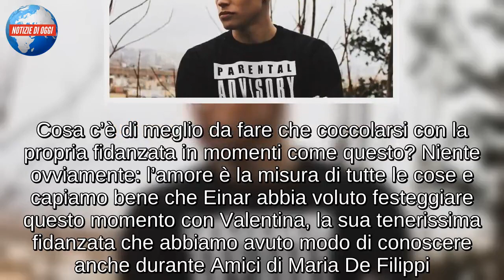Einar Ortiz e la fidanzata Valentina, coccole infinite dopo vittoria a Sanremo Giovani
Einar e Valentina fidanzati: coccole dopo la vittoria a Sanremo Giovani
Come tutti sapete, Einar Ortiz ha vinto Sanremo Giovani assieme a Mahmood. Cosa c’è di meglio da fare che coccolarsi con la propria fidanzata in momenti come questo? Niente ovviamente: l’amore è la misura di tutte le cose e capiamo bene che Einar abbia voluto festeggiare questo momento con Valentina, la sua tenerissima fidanzata che abbiamo avuto modo di conoscere anche durante Amici di Maria De Filippi. Se vi ricordate bene infatti Maria gli ha fatto una sorpresa durante una delle puntate del Serale lasciandoli incontrare in diretta. Un bel momento che ci ha fatto capire quanto Einar e Valentina fossero davvero innamorati.

Einar fidanzato, il cantante innamoratissimo passerà il Natale con Valentina
I due infatti passeranno il Natale assieme e a raccontarlo è stato proprio lui prima di annunciare a tutti che sarebbe stato ospite di Mara Venier oggi a Domenica in. “Dopo queste giornate piene di sorprese – queste le parole di Einar in una storia Instagram – si ritorna a casa per ricaricare le pile, festeggiare il Natale e poi ripartire a 100″. Un messaggio chiaro insomma su una foto altrettanto bella: nello scatto postato su Instagram infatti Einar si fa dare un bacio dalla sua Valentina. E non è neanche l’unica coppia di Amici che in questo periodo ha voluto condividere dei momenti d’intimità: avete letto di Biondo ed Emma?

Einar Ortiz a Sanremo 2018: tante emozioni per il cantante di Amici
Einar è sempre stato un cantante molto particolare: il suo bel timbro è spesso riuscito infatti a rendere belle le sue performance nonostante l’emozione abbia preso qualche volta il sopravvento. La speranza è che con queste dosi di coccole intense di Valentina e passando un bel Natale riesca a fare una bellissima figura anche sul palco dell’Ariston trasformando le sue emozioni in arte. Siete curiosi di vedere come se la caverà?